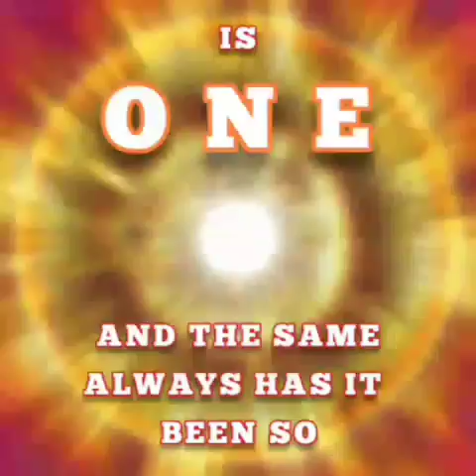GOD ALONE IS THE ONE TIME TRAVELER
It is the continuing spiritual ignorance and fallacy of humanity to believe one's spirit --that is-- one's soul, exist as a an independent identity separate and apart from the Omnipresent Holy One LORD God.  God is Being ~AS~ Everyone, each and all, whether a sinner or a Saint, behaving righteously or villainously, rich or poor, healthy or disabled, the LORD God is always Being the True Self of every human being.
This is why we are to unflinchingly obey the 'Golden Rule' to always treat others with respect, courtesy and kindness, in like manner as  we want to be treated. Luke 6:31.  What we do to others, for good or for bad, we do to God because the Omnipresent ONE is manifesting as the life, breath, consciousness and very beingness of everyone.  We are Spirit and God is THAT **ONE** Spirit. The Truth of the ONE I AM is the exact same Truth of everyone.